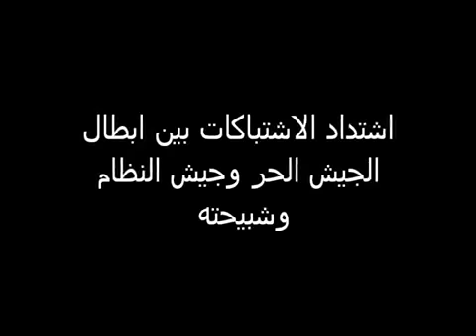13-3 Lattakia أوغاريت اللاذقية , اشتداد الاشتباكات بين افراد الجيش الحر وجيش النظام وشبيحته ج3